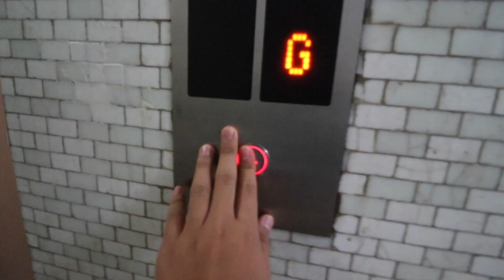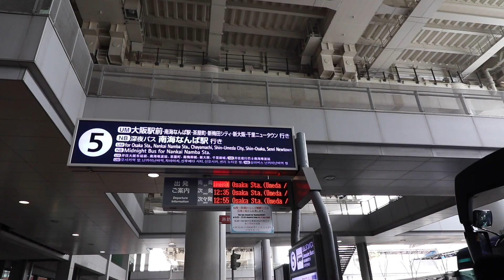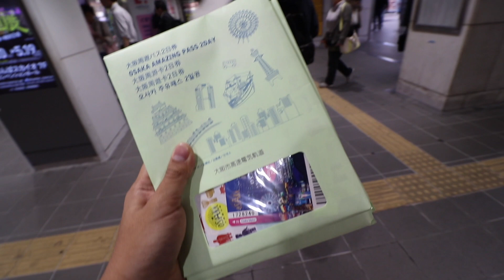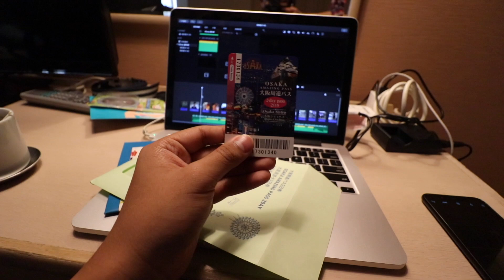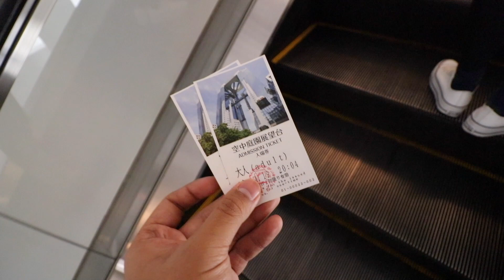“夜光的風中花園✨”_大阪京都遊 ［DAY1］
第一次嚟到大阪，文化同活力嘅綜合之都🌃
第一日都暫且冇乜嘢行程😅鍾意嘅話就可以睇下我飛過嚟同埋參觀梅田藍天大廈嘅過程啦！